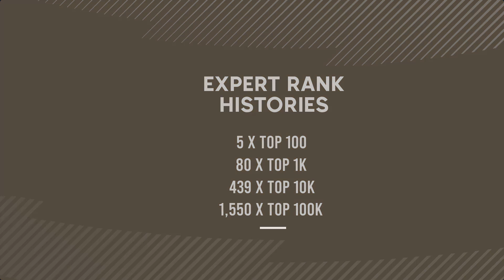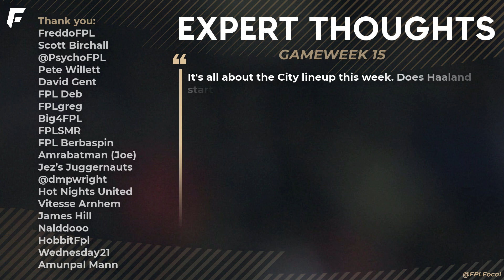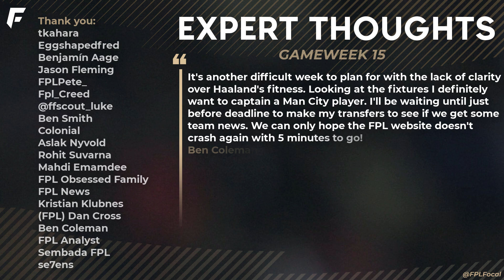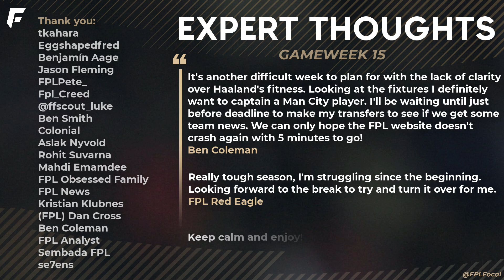FPL GW15 EXPERTS TEAM & TRANSFERS - Gameweek 15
The FPL Experts come together for Gameweek 15 of Fantasy Premier League 2022/23. Decisions to make with Haaland. Every week we reveal the expert draft, their transfers, captains and chip usage. Improve your rank and win your mini-league with expert insight and GW15 team selection!

🟡 Early access to videos, private channel on Discord, badge by your name & other goodies.
🔗 Links
Sources:
🕒 Timestamps
📌 Recommended videos:
The Greatest FPL Team Of All-Time